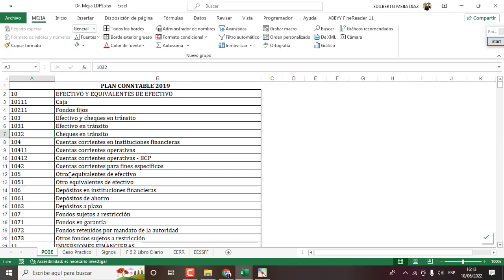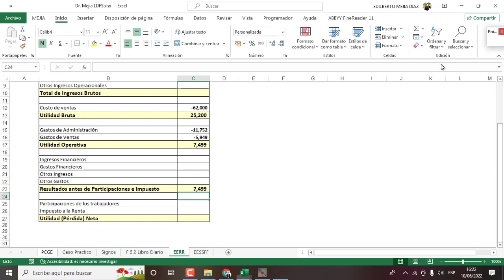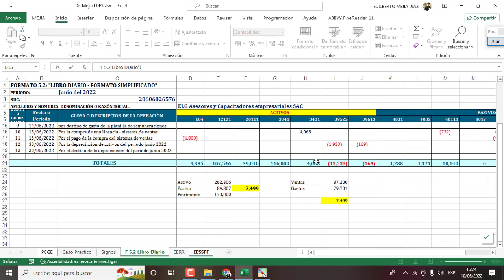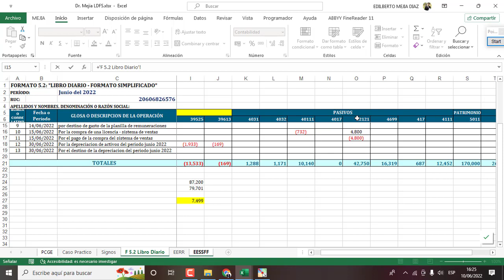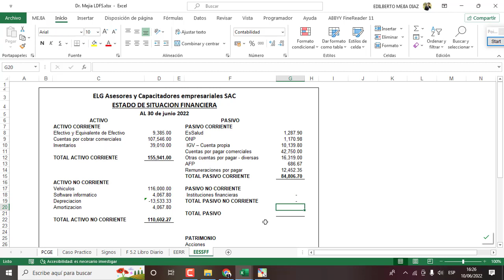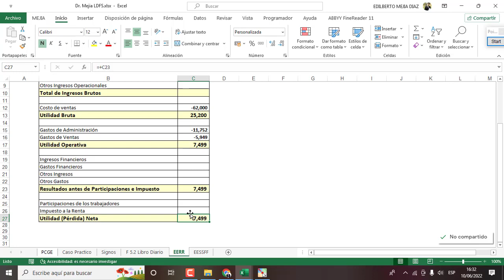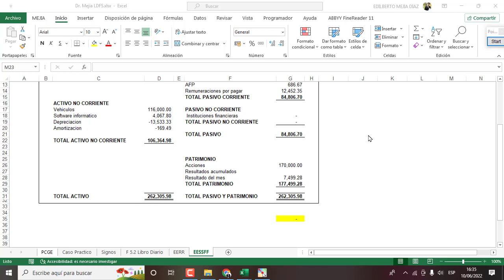Elaborar Estados Financieros a partir del Libro Diario de Formato Simplificado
Como hacer estados financieros a partir del libro diario
como preparar los Estados Financieros con el Libro Diario de Formato Simplificado
Hacer los Estados Financieros a partir del LDFS
Como estructurar el Libro diario de formato Simplificado para hacer los Estados Financieros
Hacer los estados financieros con el Libro diario de Formato Simplificado.